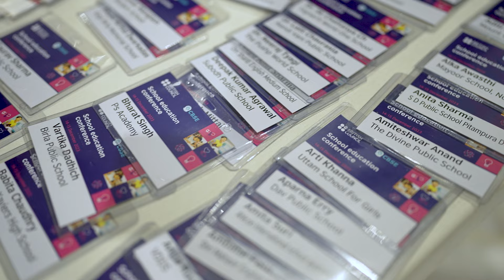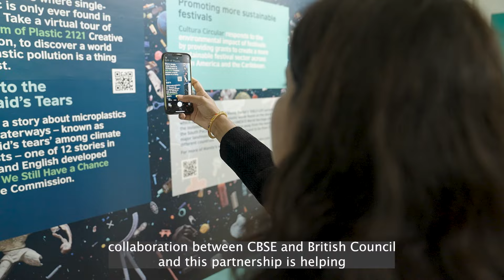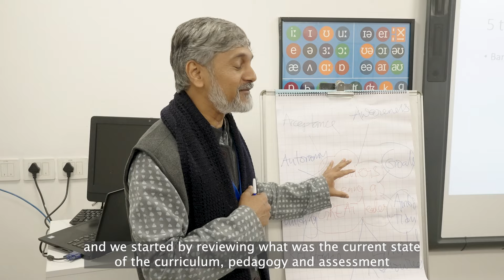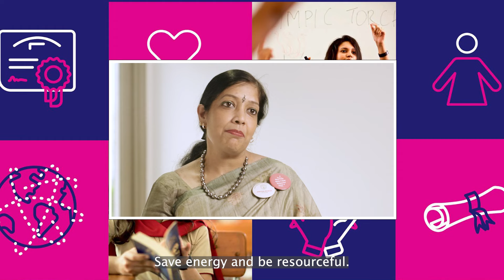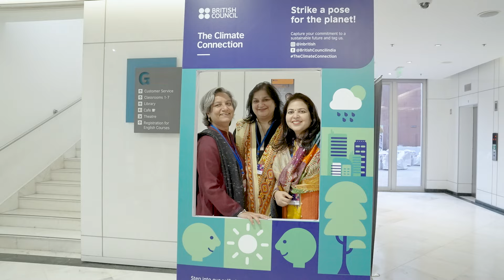School Education Conference 2023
We collaborated with the Central Board of Secondary Education (CBSE) to organise the School Education Conference in December 2023, hosted our New Delhi cultural centre. The conference aimed at exploring and sharing knowledge on innovative teaching methodologies for school education across India.

Know more about the conference and our work with schools